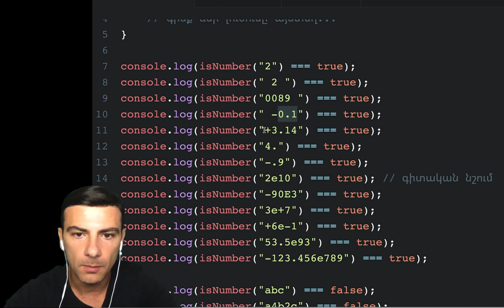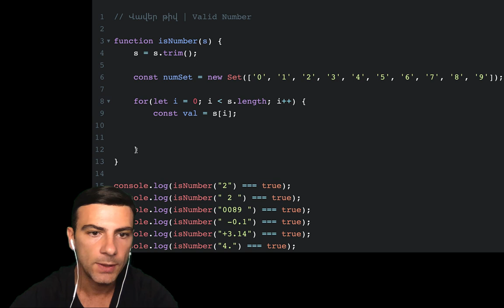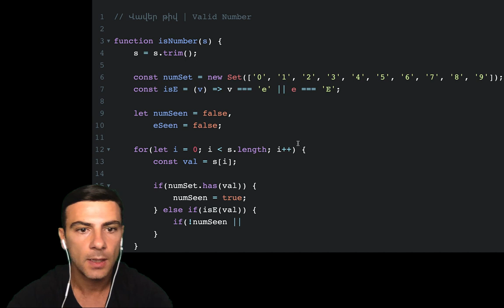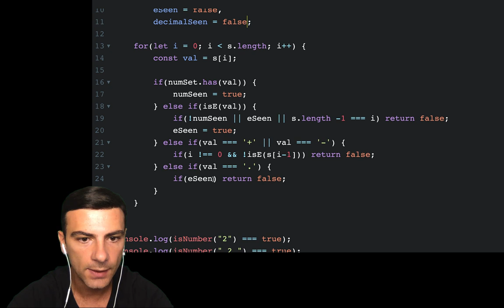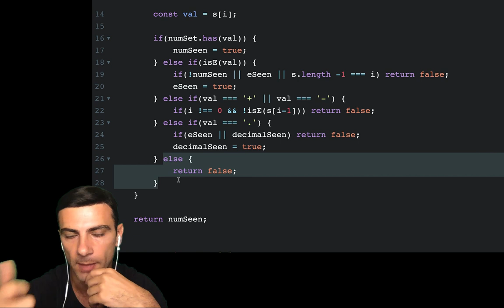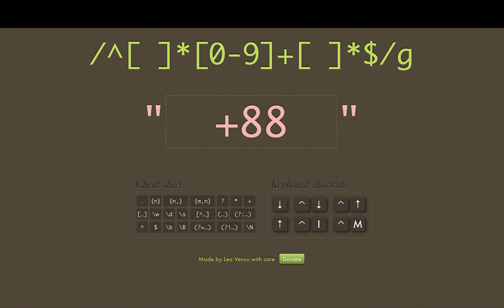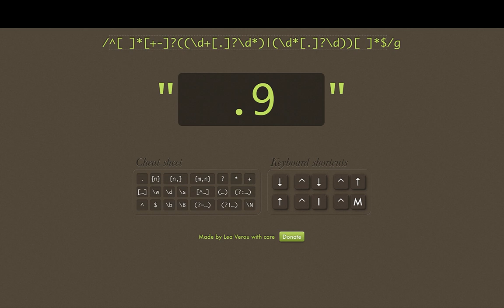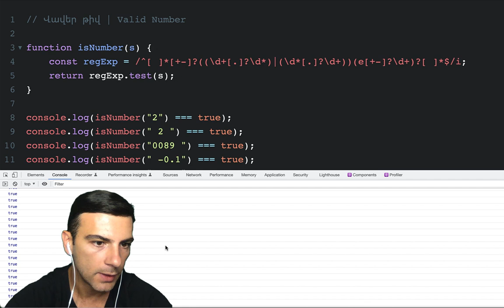Վավեր թիվ - վարժություն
վարժություն